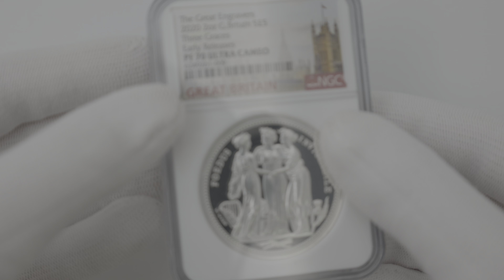2020 英国 エリザベス2世 スリーグレーセス 5ポンド 銀貨 2オンス プルーフ NGC PF 70 UC ER 初鋳版 最高鑑定 完全未使用品 元箱付 6249261-009